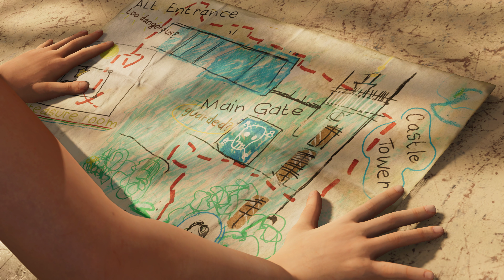Shadow of the Tomb Raider 4K Let's Play - #06 - young Lara (english)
Shadow of the Tomb Raider 4K Gameplay
Shadow of the Tomb Raider 4K Let's Play